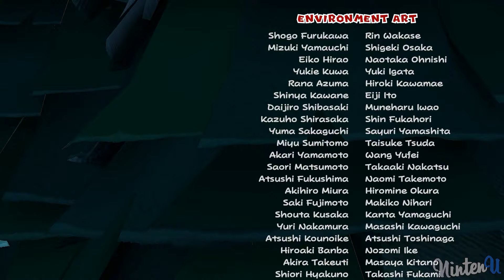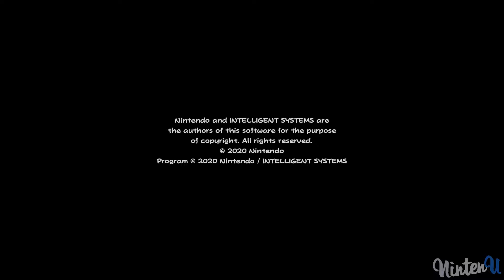Paper Mario The Origami King - Walkthrough Part 33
►Video Information:

This video is showcasing a 100% walkthrough guide on how to beat Paper Mario The Origami King with all collectibles.

►Game Information:

Series: Paper Mario
Platforms: Nintendo Switch
Release dates: July 17, 2020
Genres: Role-playing